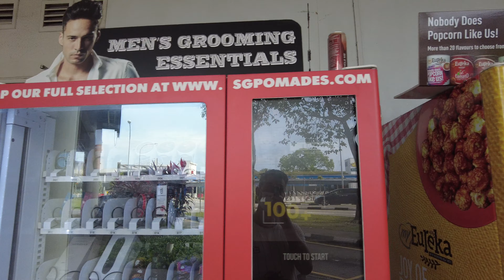4K Looking: Vending Machines By Pasir Ris MRT Station (Singapore). Pasir Ris Part I.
A walk from Pasir Ris MRT Station to Pasir Ris Beach via Pasir Ris Central Hawker Centre in Singapore. Filmed on the 22nd of March, 2022. Part 1/10.